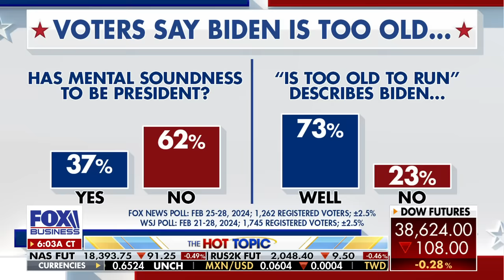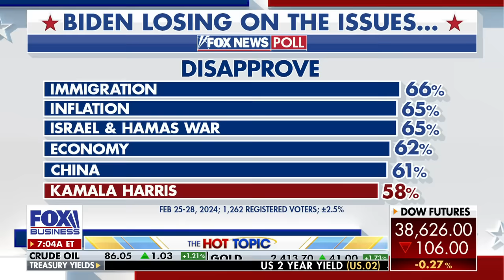Trump calls upon Biden to debate: 'We owe it to our country'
A 'Mornings with Maria' panel discusses Trump calling for additional debates as voters weigh in on their importance and Kamala Harris' reference to 'The Flintstones.'